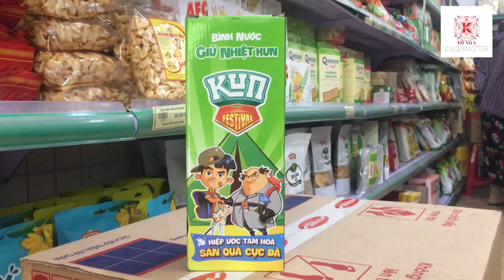Bình sữa kun pa pa bự | ដបទឹក kun | ទឹកដោះគោ kun | Lif Kun Kampuchea